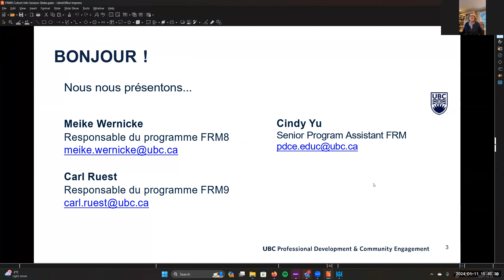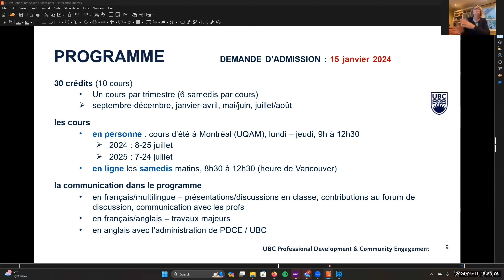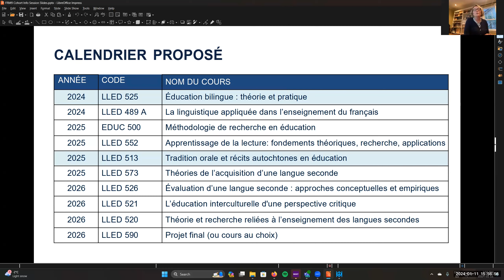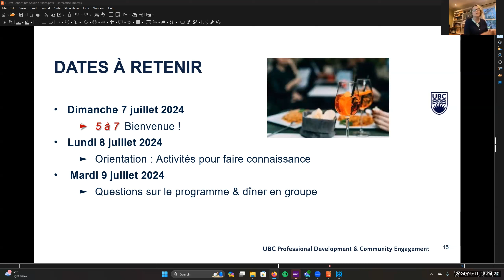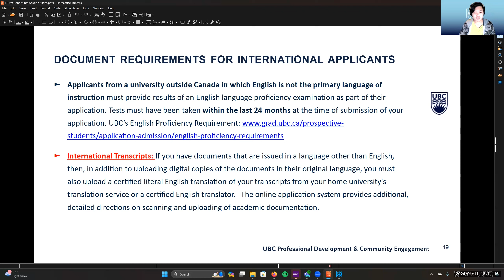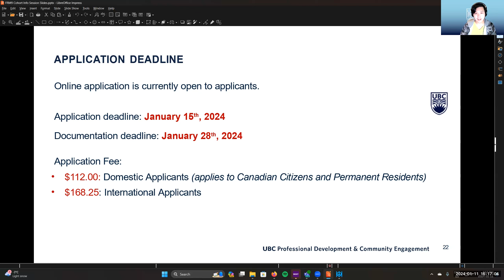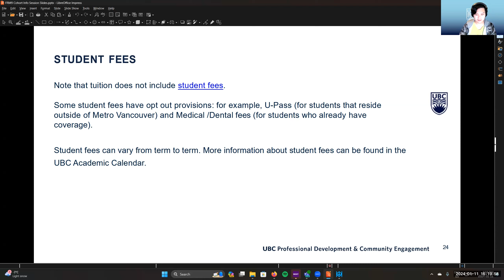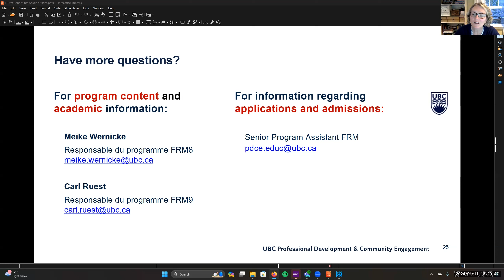MEd in Modern Languages: French Info Session - January 2024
Learn more about this online and face-to-face in Montreal, part-time, UBC graduate program